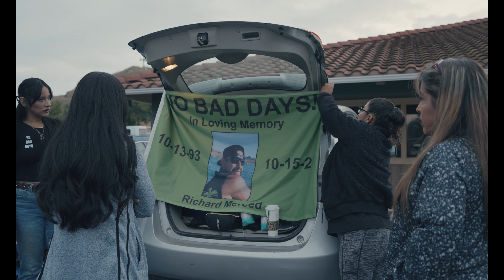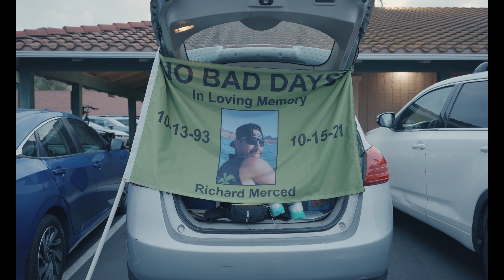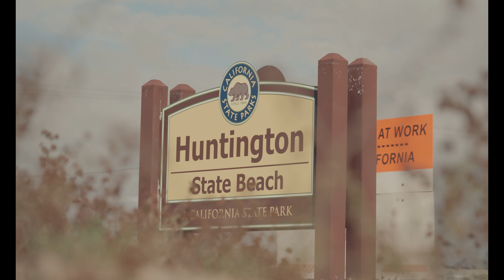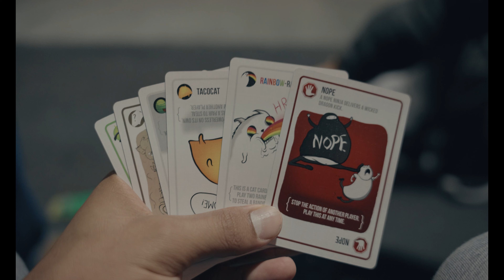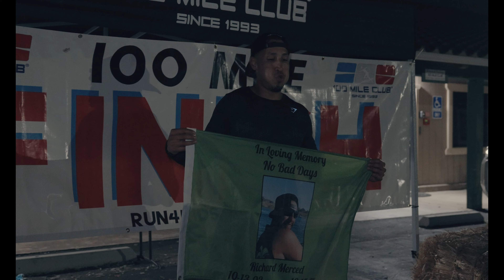SADDLE2SURF 100 | NO BAD DAYS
No Bad Days is a short documentary dedicated to my cousin Richard Merced who passed away Oct 15 2021. I ran 100 miles Sept 30th 2023 in honor of him to remember his legacy.

This race was Saddle To Surf 100 starting in Norco (horse town USA) to Huntington Beach, Ca. This race takes place in Southern California and is 50 miles out and back. The entire race is self supported so it is entirely dependent on your crew.

Film was created by @brennikeltagonde

The purpose of this film was to honor my cousins legacy and to chase after our dreams and goals for those who can’t. I hope this film inspires others that have loss a loved one to go out and do hard things

Electrolytes were